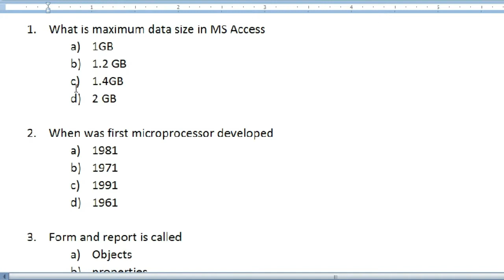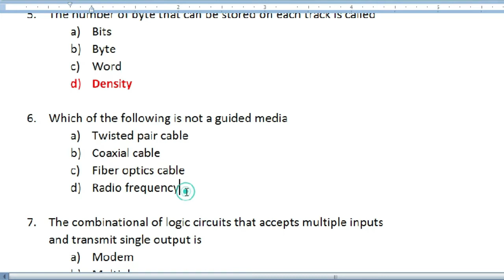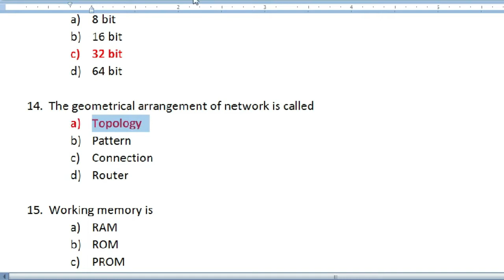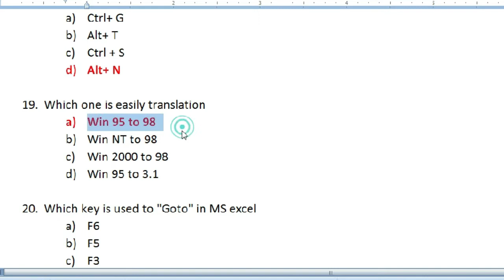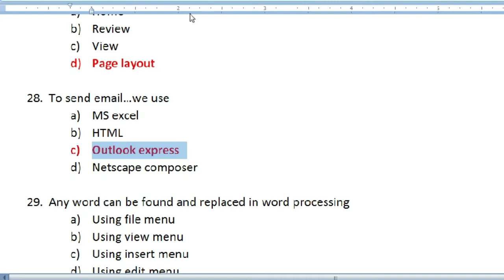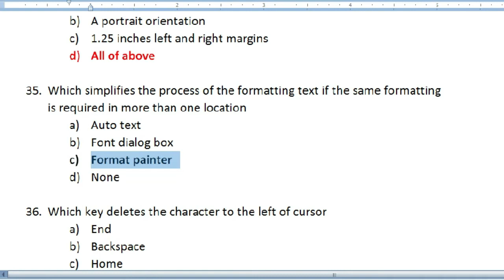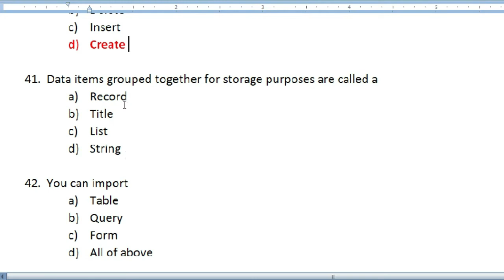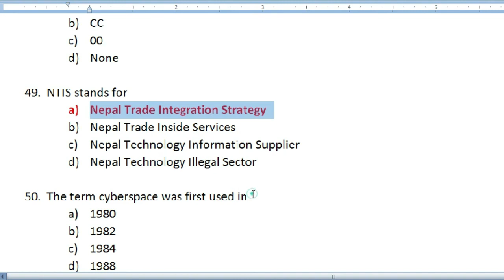Computer Operator Model Questions Set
To my all viewers and subscriber this channel is all about preparing computer competitive exam, banks and other PSC exams.